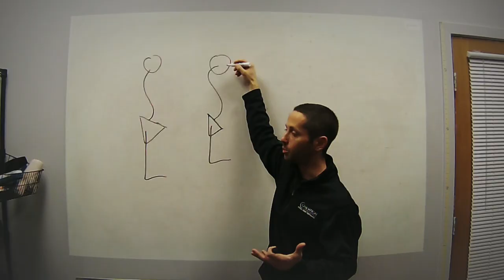What Are Some of Our Favorite Journals, Websites, and Articles to Continue Learning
#120: On this episode of the AskMikeReinold show we talk about how we stay current and what websites, social media platforms, journals, and con ed courses that we'd recommend.